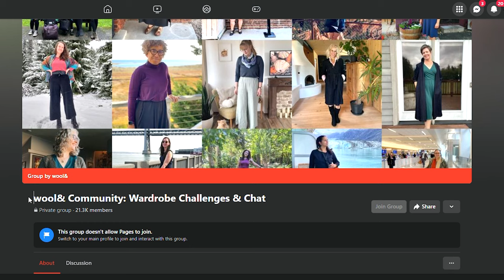Why Full-Time Travel Vlogger Nicole Can't Travel Without wool&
Nicole of @nicoleandmico chooses wool& for her travel capsule. Nicole and Mico have been traveling the world since 2021 and are trusted experts when it comes to one-bag travel. Nicole did not recommend merino until she discovered wool& - and now she's a wool& merino convert. Find out what her favorite items are for travel and for her daily life on the road.